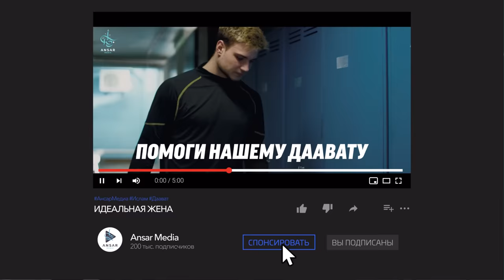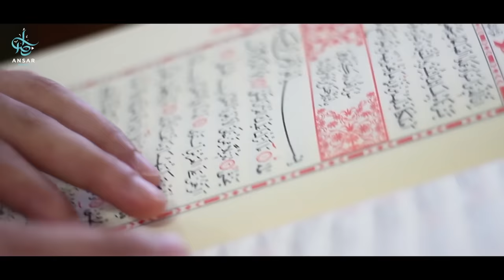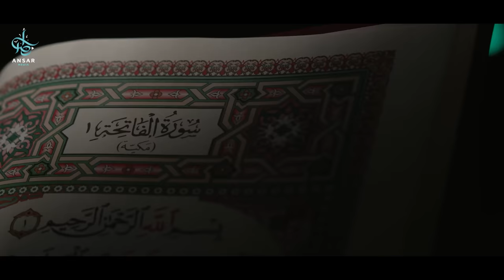Женщины в исламе | кто такая ИДЕАЛЬНАЯ ЖЕНА?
Ислам возвеличил женщину и дал ей права, но, требуя прав, ей необходимо помнить и о своих обязанностях. Женщина не должна ожидать для себя всех привилегий, не будучи готовой возложить на свои плечи ряд обязанностей. Разумеется, мужчины также должны быть готовы выполнять свои обязательства, а не только наслаждаться роскошью своих привилегий.